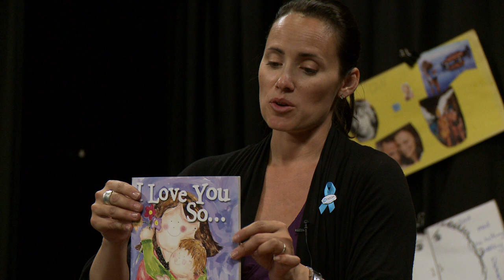How to Build Trust with Your Adopted Child BY: Jeanette Yoffe M.F.T.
Jeanette's book "Groundbreaking Interventions: Working With Traumatized Children, Teens and Families in Foster Care and Adoption" Purchase on Amazon

GOAL: To provide opportunities for a family to establish a deeper connection, build trust, and reinforce love and safety.

 SYMPTOM REDUCTION: Feeling unloved, unimportant and lack of trust.
SYMPTOM INCREASE: Trust, bonding, and attachment.

To order Groundbreaking Interventions BY Jeanette Yoffe
Visit Amazon.com